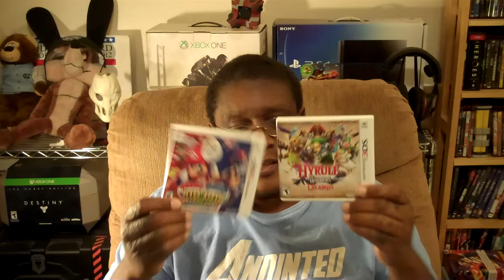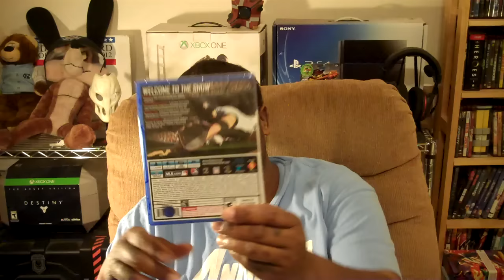The Show 16 PS4 UNBOXING [HD]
Thank you SONY SO VERY MUCH for the review copy of "The Show 16" for the Sony PlayStation 4.

Also a shoutout to former Alcorn State classmate Hope Watts Barnes!